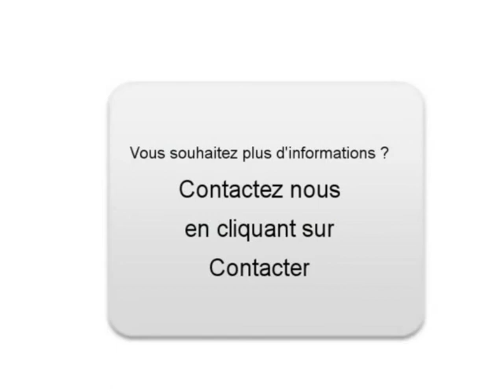Achat Vente une Renault Grand Modus Loué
A vendre à  Loué  Occasion automobile Renault Grand Modus de 15000 Km.
automobile occasion Autoenvideo : Achat Vente une Renault Grand Modus  Loué  Sarthe